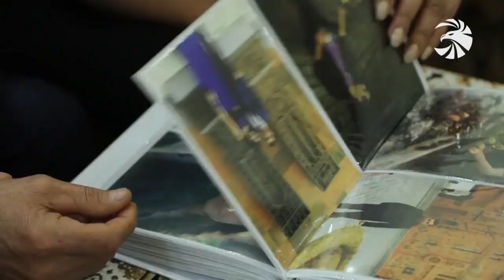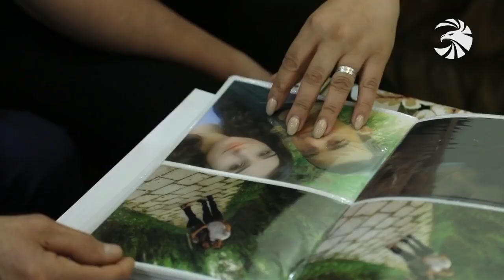Արամայիս Հայրապետյանը շատ վիրավորների թիկունք հասցրեց և երբեք չփորձեց թիկունք վերադառնալ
Մերօրյա հերոսները...
Կյանքը հանուն հայրենիքի զոհած հերացիականներից՝ բուժծառայության պետ, բուժծառայության կապիտան Արամայիս Հայրապետյանը շատ վիրավորների թիկունք հասցրեց և երբեք չփորձեց թիկունք վերադառնալ, մնաց ու կյանքով պահեց խրամատը:
📎Մեր բանակի զորամասային օղակի բուժծառայության լավագույն պետերից մեկը ևս վերջին պատերազմում զոհվեց՝ կյանքեր փրկելով և իր կյանքը զոհելով հանուն հայրենիքի և զինակիցների:
Արամայիսը օրինակելի բժիշկ էր, ռազմական բժշկության նվիրյալ: